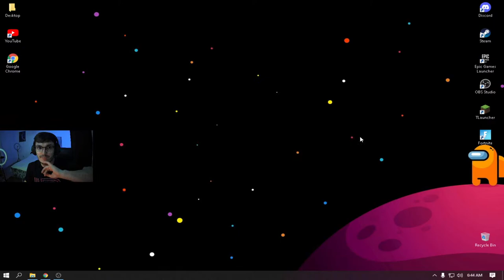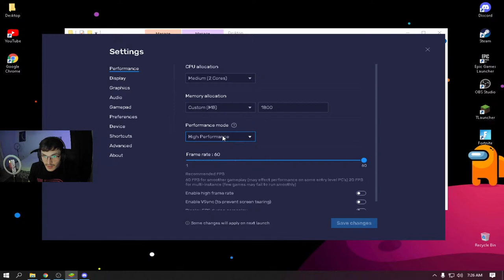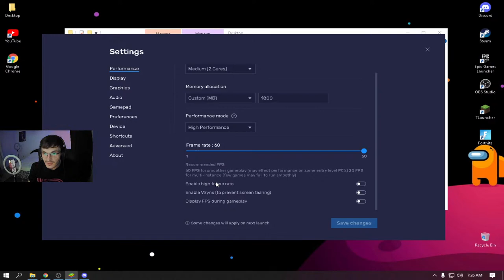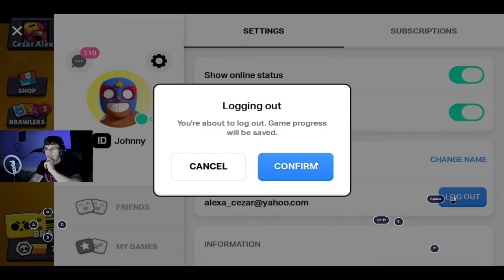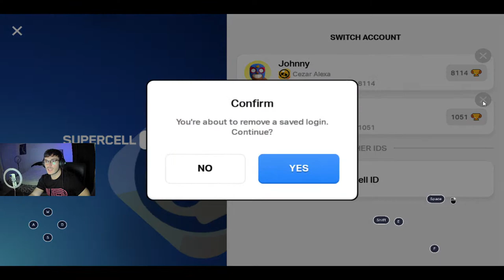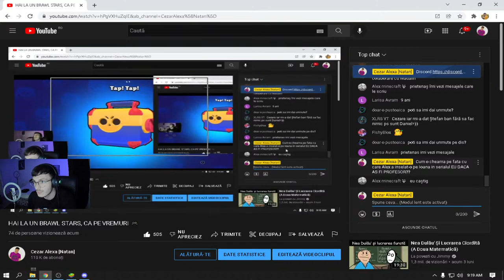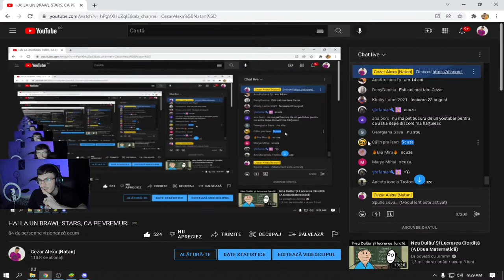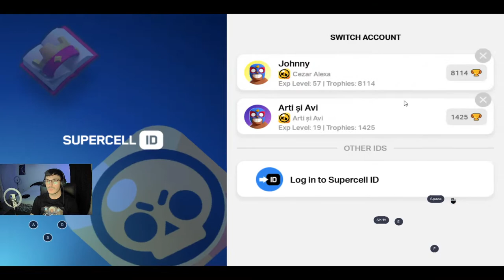HAI LA UN BRAWL STARS, CA PE VREMURI 🎮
HAI CU 1000 DE LIKE-URI !